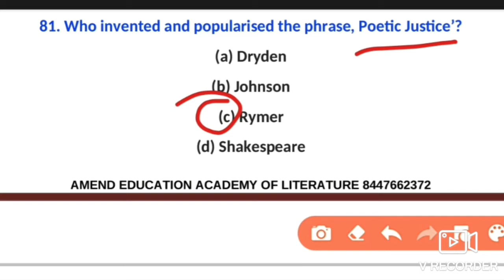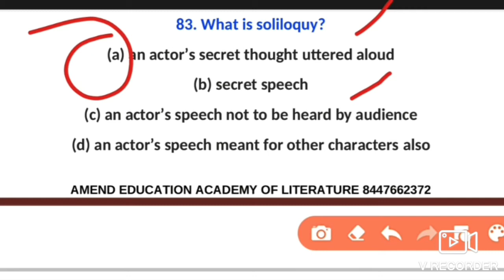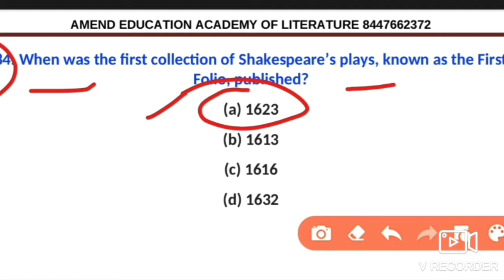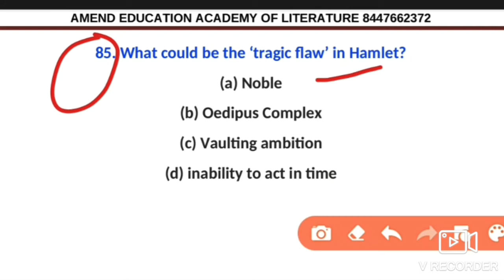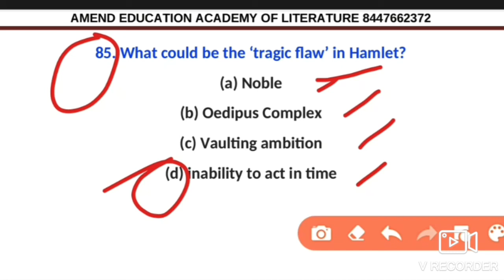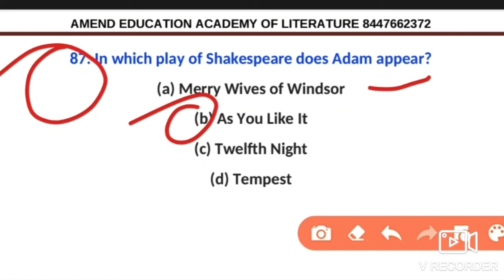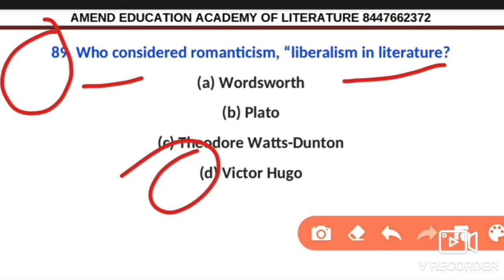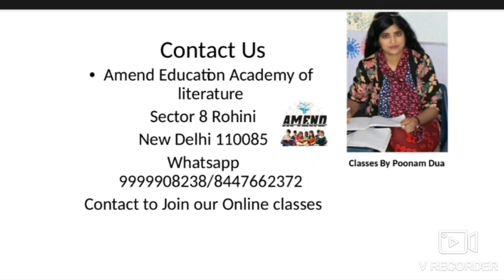PART 9 Top 100 MCQs English Literature TGT, PGT, MA English Entrance HTET Previous QUESTION PAPERS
In this video series  100 most important Multiple Choice Type Questions based on previous years question paper for Trained Graduate Teachers, Post Graduate Teachers MA ENGLISH and other competitive exams will be discussed.

We provide Online Coaching of     Following Courses:
Online coaching of MA English Entrance Exam for various universities such as Delhi university, Jamia Milia Islamia, Ambedkar University, Banaras Hindu University (BHU), Jawarlal Nehru University (JNU) and Kurukshetra University, IP University and many more.

IGNOU MA English Coaching of All MEG Subjects.

BA English Honours Coaching DU SOL Regular CBCS NCWEB.  Click here to know more

                                                                  Click here to make query through whatsapp chat

Video Playlist to help Meg MA ENGLISH STUDENTS IGNOU
For detailed notes and elaborated classes Join our Academy

Top 100 MCQs English Literature TGT, PGT, MA English Entrance  Exams as per Previous QUESTION PAPERS PART 3

Ma English Entrance online coaching Tips course Syllabus classes Du Pu Ipu Jnu Jmi Bhu Cucet Jmi

Analysis of previous MA ENGLISH ENTRANCE
question papers by Poonam Dua:

JMI

BHU

CUCET

most important tgt pgt mcqs 100